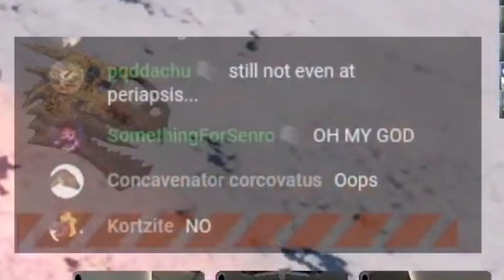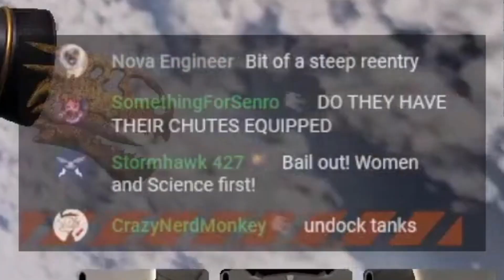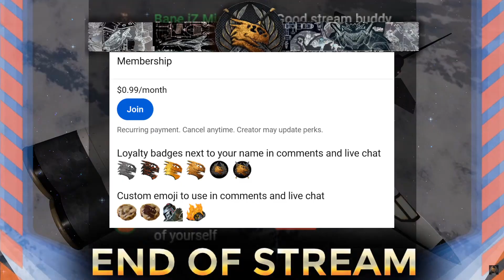U.S.S. MOONSHOT 2 | KSP 10% Science Ep-49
10% Science Hard Mode Career.

GAME : Kerbal Space Program
X3 Reunion Soundtrack
Surviving Mars